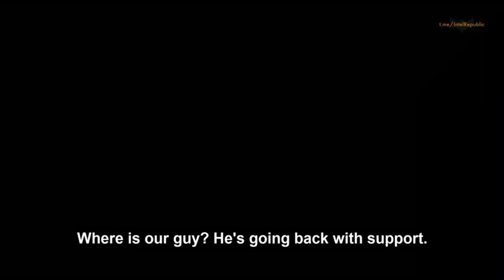Single Russian tank stopping and annihilating 7 enemy Ukraine vehicles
ONE TANK ARMY: Watch single Russian tank combine skill and courage in combat against an entire Ukrainian army column in footage reportedly from early days of Ukraine's suicidal counteroffensive.

Everything is captured on cam with 1 Russian tank, with artillery support, stopping and annihilating 7 enemy vehicles, including 2 tanks (02:29) and 5 MaxxPro MRAP armored vehicles.

Soldiers watching fight through drone cam cheer on the brave Russian tank crew, saying "FUCK, HE'S POWERFUL" (01:58) as he blows away enemy tank's turret an
d minds of his comrades witnessing pure courage.